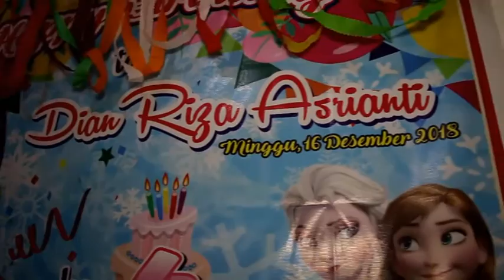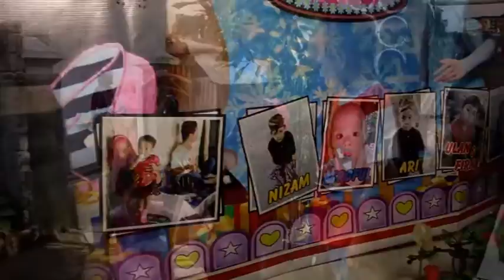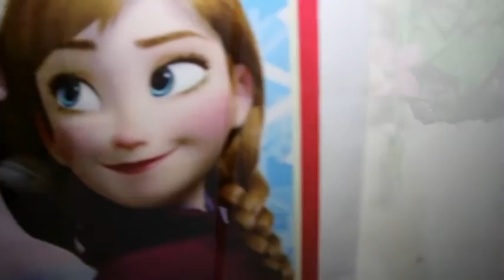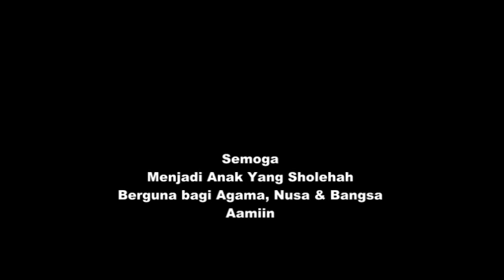Ulang tahun ke 4 Gunung Timba Lombok Timur // Dian Riza Asrianti